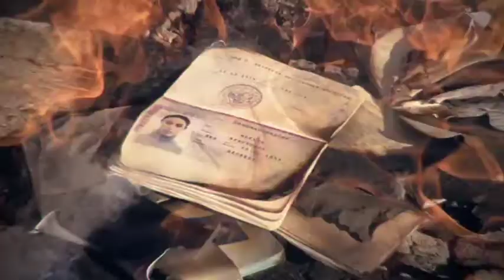La lucha de un padre (Palmyra) - Trailer Doblado al Español Latino